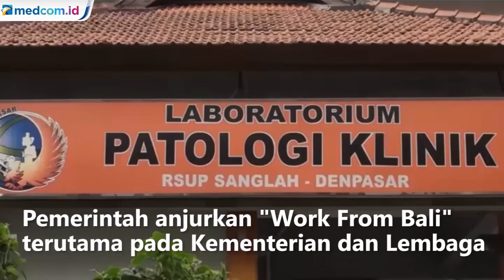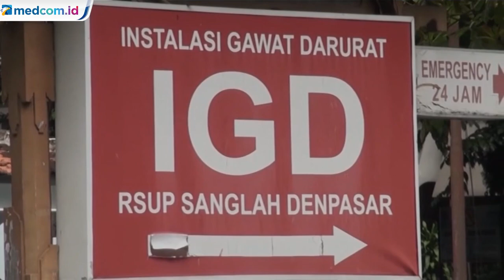Work From Bali Malah Berbuah Covid-19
Anjuran pemerintah agar melakukan "Work From Bali" terutama pada Kementerian dan Lembaga, ternyata muncul konsekuensi negatifnya. Terjadi lonjakan kasus positif Covid 19 yang signifikan di Bali.

Hal ini seperti yang disampaikan Sekretaris Satgas Penanganan Covid 19 Bali,I Made Rentin.

Peningkatan kasus positif mulai terjadi sejak tanggal 19 Juni 2021, kasus positif mencapai 155 kasus, 20 Juni sebanyak 106 kasus, 21 Juni 91 kasus dan 22 juni sebanyak 127 kasus.

Peningkatan kasus dimungkinkan terjadi karena dua faktor. Yakni adanya Work From Bali dan upacara keagamaan  yang melibatkan banyak orang.